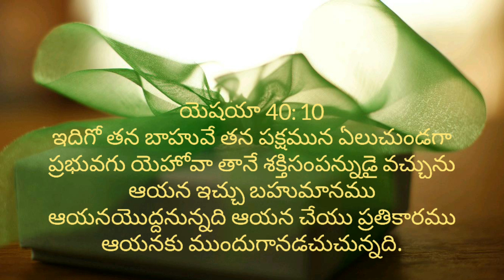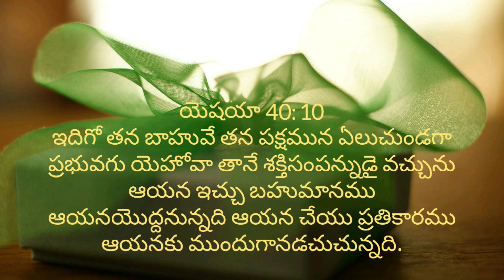అనుదిన వాత్సల్యము/10-12-22/sis.sowmya naveen